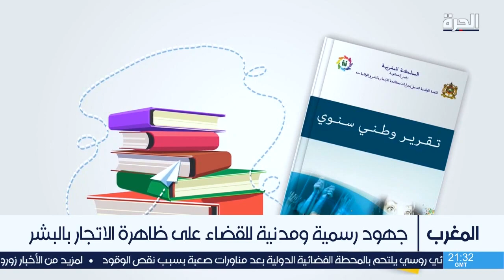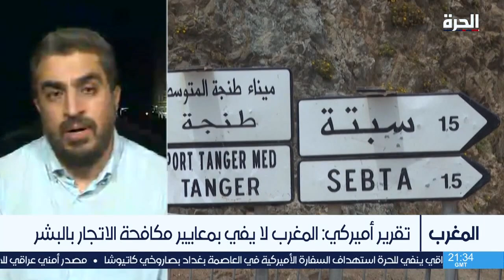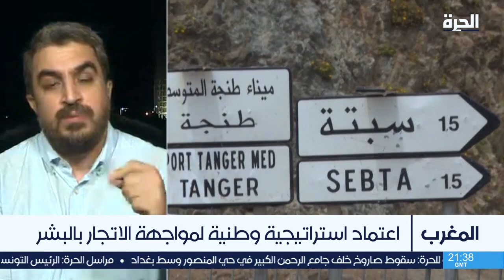استحداث لجنة وطنية لمواجهة الإتجار بالبشر في المغرب